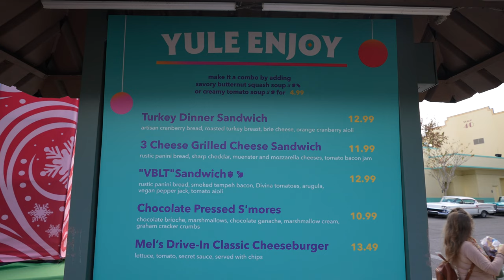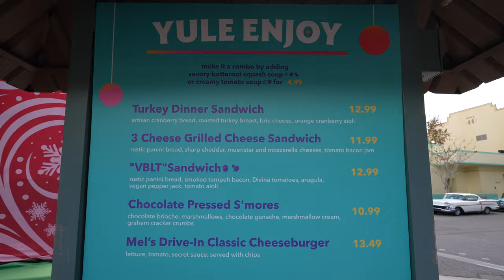Universal Studios Florida is the Eggnog Capital of Orlando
Universal Orlando Resort is home to some of the best holiday offerings in Florida, but does the specialty food and drinks stack up next to the entertainment offerings like Grinchmas and Universal's Holiday Parade?

For more information on Universal, Walt Disney World, Disney Cruise Line, Disneyland, and more, head